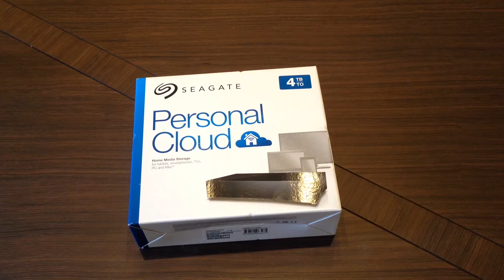Unboxing Seagate Personal Cloud Home Media Storage 4TB